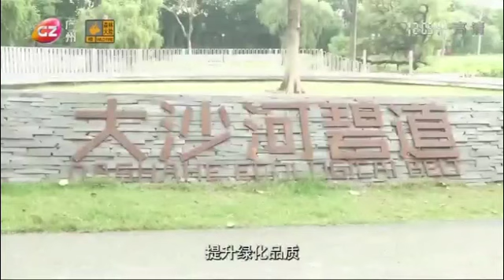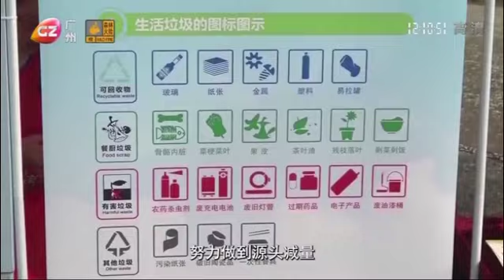【廣州：用繡花功夫 提升城市品質】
近年來，廣州市荔灣區積極推進生態文明建設，統籌水資源、水環境、水生態治理，消除城市黑臭水體。Detailed enhancement has been implement to improve the image of city: Liwan District of Guangzhou put lots of effort on improving the quality of water and enhancr water ecosystem, to beautify the environment.Guangzhou water ecosystem